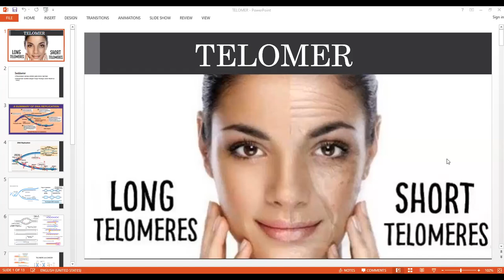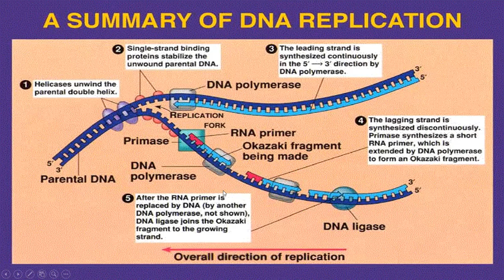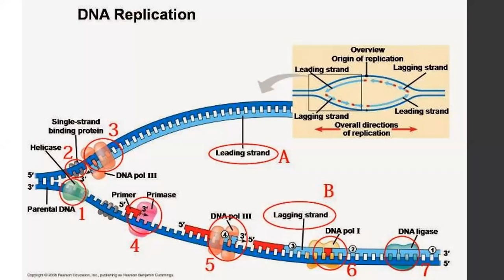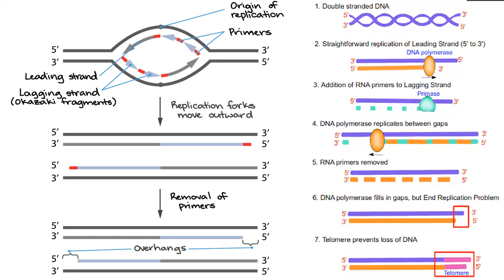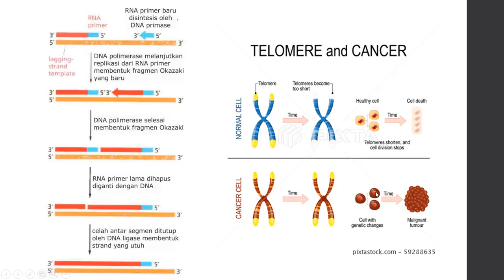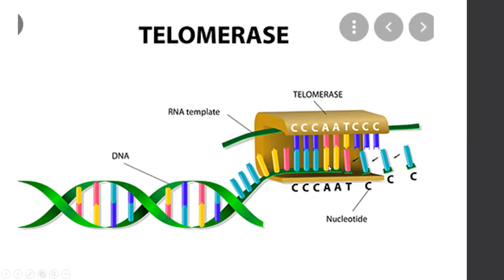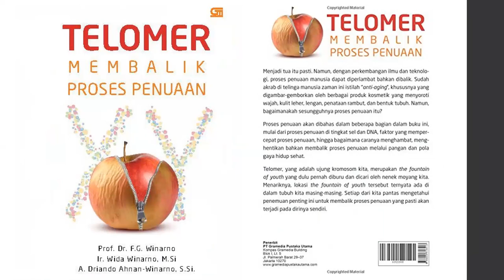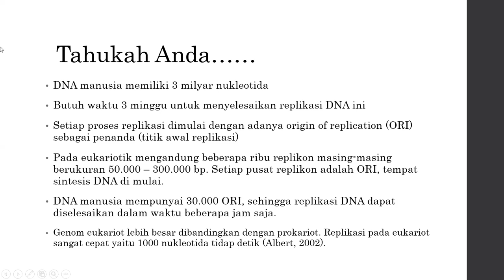Biologi Kelas XII - 26102021